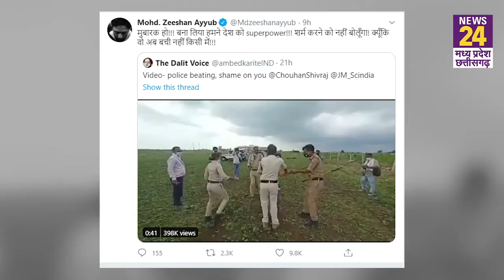Viral Video|| दलित किसान दंपति पर पुलिस की बर्बरता की ये तस्वीर उठा रही Shivraj सरकार पर सवाल